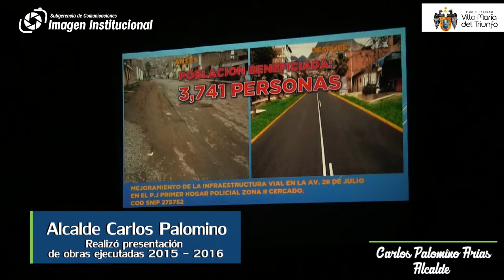ALCALDE CARLOS PALOMINO PRESENTÓ INFORME DE OBRAS EJECUTADAS EN SU GESTIÓN 2016